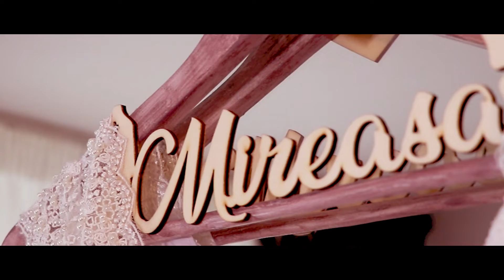MOMENTE NUNTA weddingvideography wedding bride groom bridegroom 🥂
🥂Nobless Media Arts - Video Production este o echipă de profesioniști cu experiență în sevicii de filmarenunți, botezuri și alte evenimente importante.
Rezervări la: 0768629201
🔮Bine ați venit în lumea evenimentelor filmate profesionist, așa cum se reflectă în procesul nostru de lucru. Fiecare eveniment din viața ta merită o atenție profundă și o dedicare completă din partea echipei de viodeografi.
Noblesse este despre povești. Povești despre viață, despre oameni, despre iubire.
▪️Realizăm evenimente/evenimente private, lansări de produs, filme de prezentare de produs/servicii, concerte/festivaluri muzicale, evenimente sportive, reclame comerciale, filme de prezentare companii (corporate), conferințe de presă, petreceri corporate, interviuri, testimoniale.